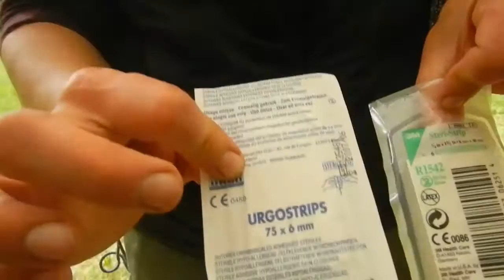Geschenk von BuschSani & Wundversorgung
Gift from Bushsani & Wound Care.
I have unfortunately no time at the moment to subtitle my videos. Sorry my friends.